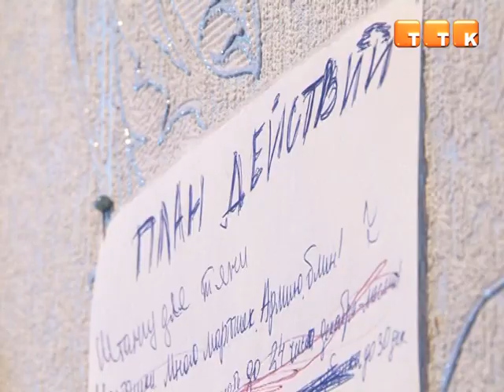Мастерица из Темиртау творит чудеса из полимерной глины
Украшения, цветы и даже фрукты выглядят как настоящие, но хранятся намного дольше, и способы их применения не ограничены. Как сделать розу из глины, почему нужно работать в перчатках, и сколько стоит подобное увлечение.